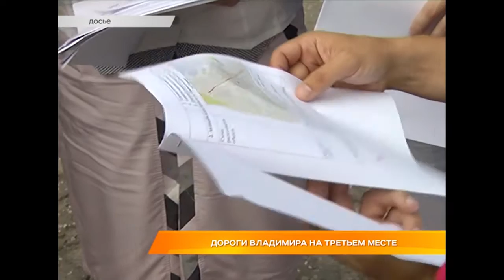Дороги Владимира на третьем месте